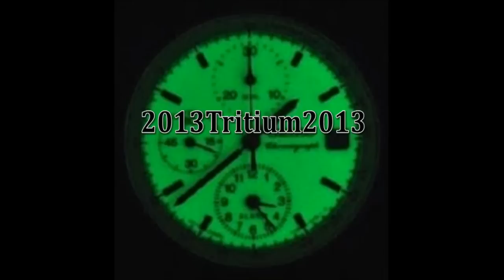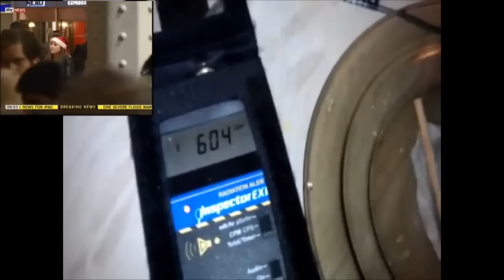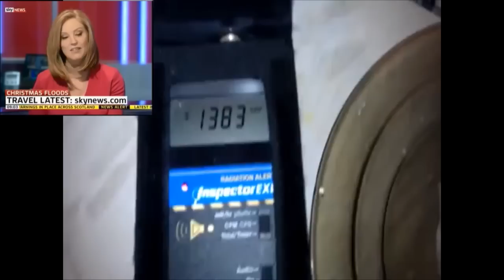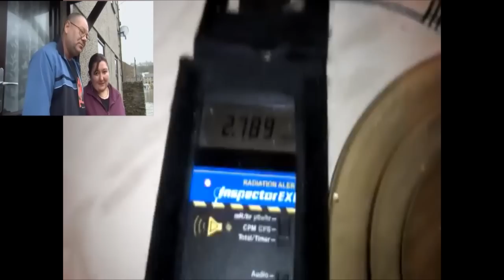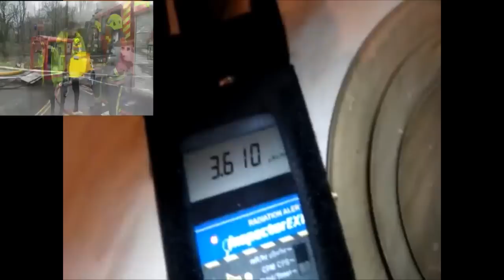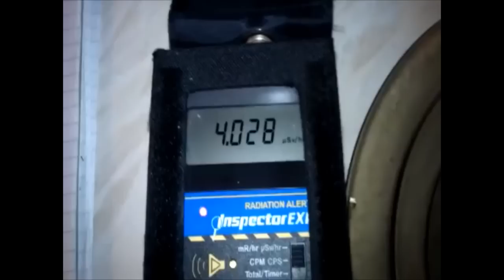Earth Changes - Strange Stuff in the Rain - UK - December 2012 - MUST SEE!!!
Watch through this video some of the footage is from a fiends house in which he tested for and found 'strange stuff'. you won't be disapointed!!!
A government manual states that the 'strange stuff' could be magick jelly beans from outer space or maybe the hair of Mermaid or simply a shiny weather balloon or swamp gas. seems reasonable lolololol

Thanks to RadLevelsEngland channel for his video and tests ;o)